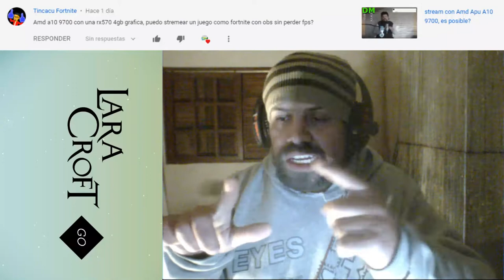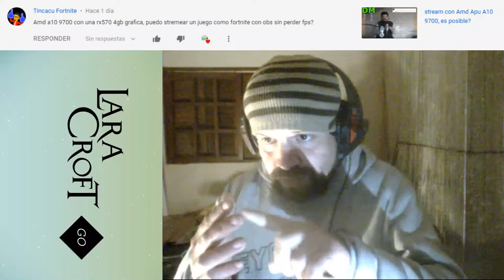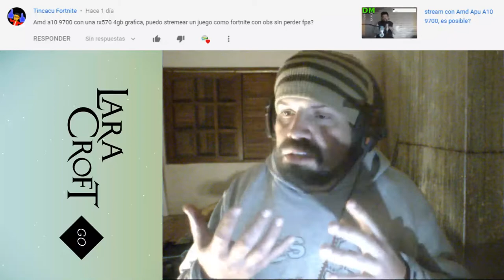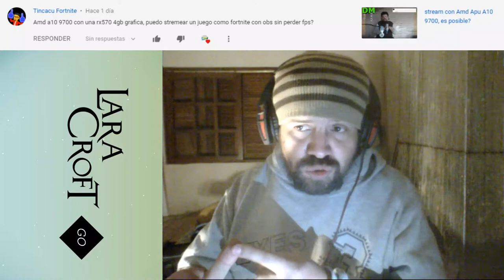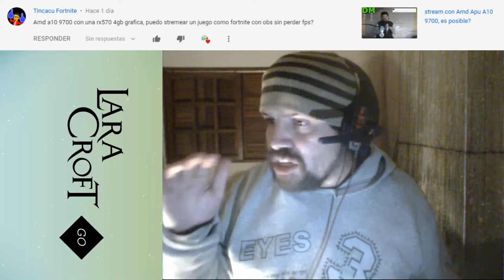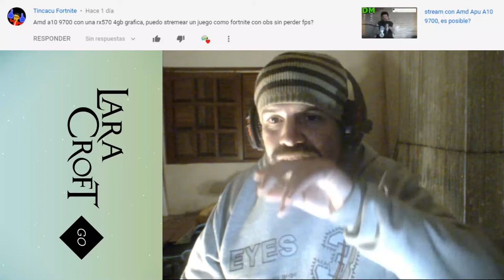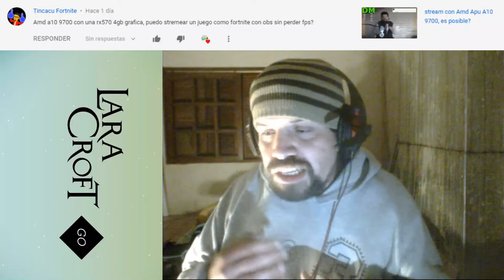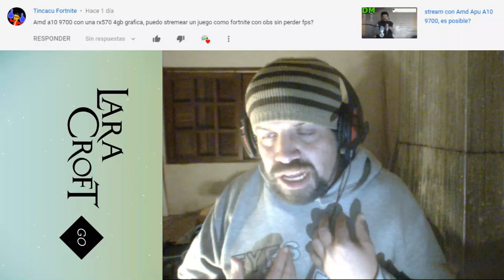Rx 570 y A10 para Streamear, AMD VCE es recomendable? (respuesta a Tincacu Fortnite)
Les doy mi opinión fundada acerca de la codificación por hardware usando gráficas AMD.